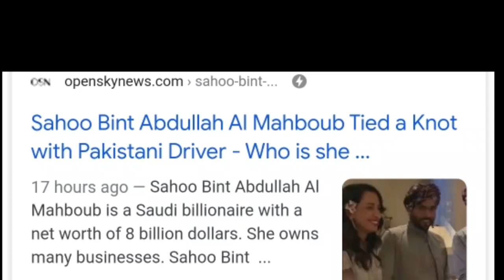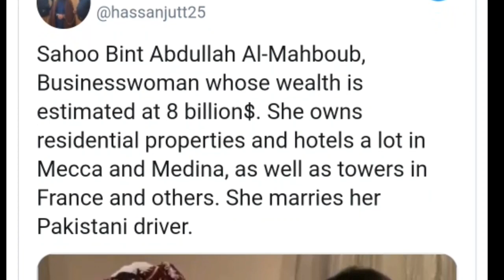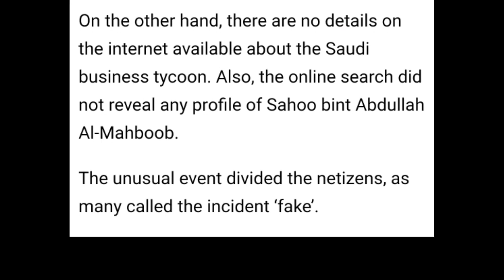Pakistani Driver Marry His Billionaire Boss : Billionaire Saudi Woman Marry To Pakistani Driver?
Pakistani driver marry saudi girl His Billionaire Boss : Billionaire Saudi Woman Marry To Pakistani Driver?

🌟 In this video, I have shared the viral topic of Pakistan and Saudi Arabia. Billionaire Saudi Woman Marry To Pakistani Driver.  It’s all about a love story between a Pakistani driver and His billionaire boss a Saudi girl. You will Know how a Pakistani driver married Saudi women.
⌚ Video Duration: 3:03

📺 Watch my previous video:
♥ Rizwan Rj Advise YouTube channel

⌚ SCHEDULE:
Every day